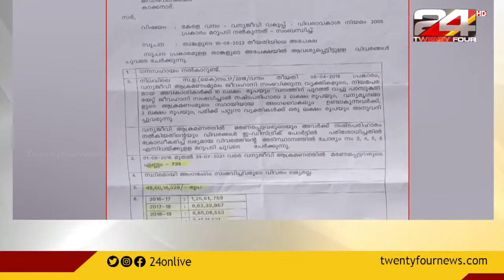സംസ്ഥാനത്ത് കഴിഞ്ഞ അഞ്ചു വർഷത്തിനിടെ വന്യജീവി ആക്രമണത്തിൽ മരിച്ചത് 735 പേർ